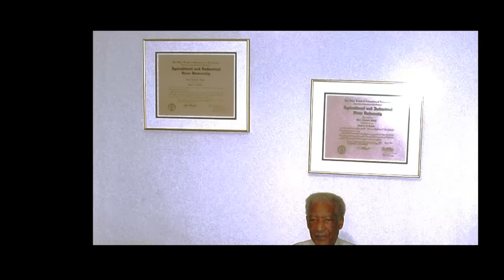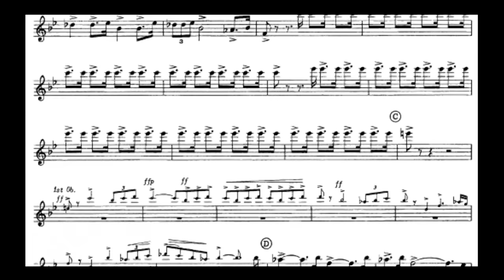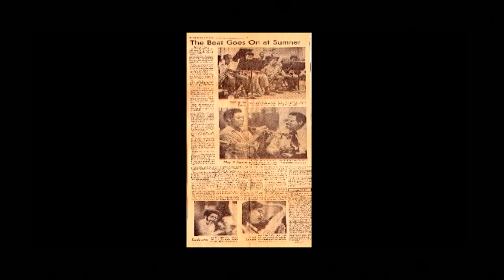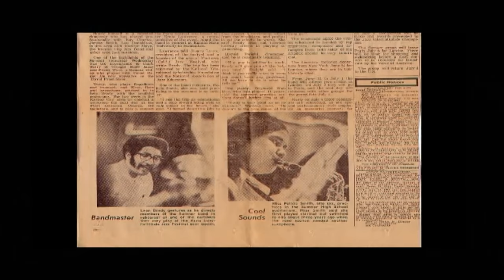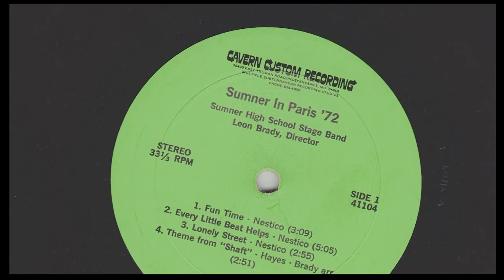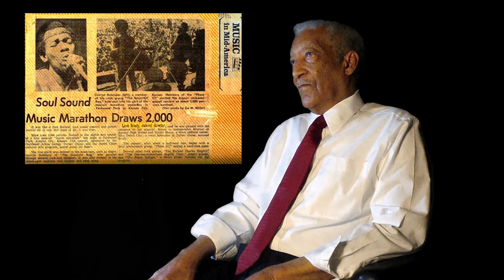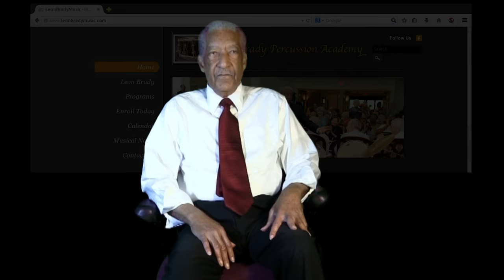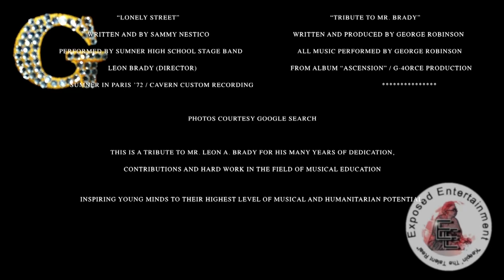Leon Brady "Musical Spartan"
An interview with Leon A. Brady. Produced by George O. Robinson and interviewer Crayge W. Lindesay.
Addendum at end of video in order as follows, Horace Washington (woodwinds), Charles "Billy" Perkins (woodwinds), John Cushon (percussionist), Felicia Smith Safir (woodwinds), Earl "Cupid" Gant (electric bass), Charles Williams (trombone and piano), Fred Powell (trumpet), Thomas Maxwell (trumpet), Roderick Bettis Sr. (guitar), "The McFadden Brothers" Lonnie and Ronnie McFadden (trumpet and sax and vocalists), Mark E. Stafford (trumpet), Milton "Blake" Butler (percussionist), Rickey Carter (woodwinds and vocalist), Donald Brown (vocalist), Richard Wilson (strings), Reginald Watkins (piano), Charles 2x Bey (percussionist), Reginald May (trombonist and band director of FL Schlagle High School), Eddie LeRoy Rollins (woodwinds), Sam,Timoth'eus Boyd and Cha'vez Gaitan (percussionist)